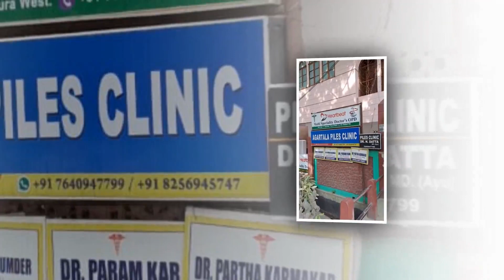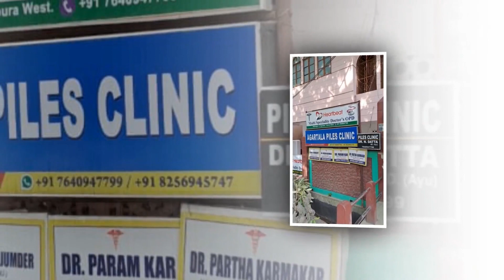আজ বনমালীপুর স্থিত নবাগত সামাজিক সংস্থার পক্ষ থেকে রাখি বন্ধন অনুষ্ঠান পালিত হয়